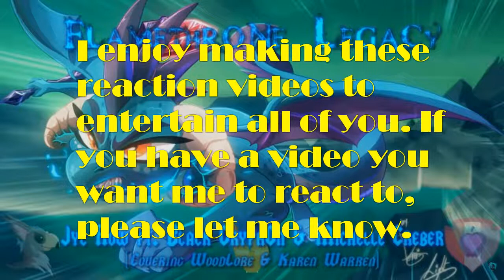HH's Blind Reaction to Meanwhile 1 & 2 Brony Version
Channel Hopper MLP